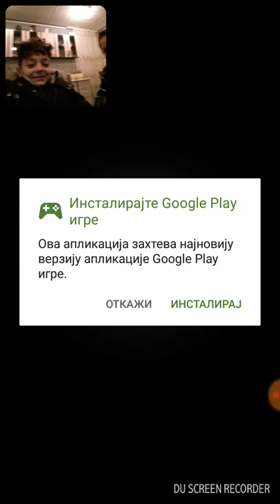pocetak clash Ruale😎😎